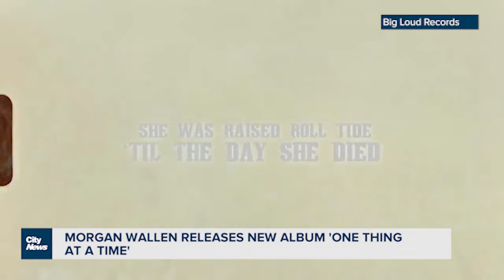Morgan Wallen releases anticipated new album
After two years surrounded in controversy, Country artist Morgan Wallen released his new album that already has seven top ten hits on it. Lindsay Dunn speaks to Wallen about "One Thing At a Time"